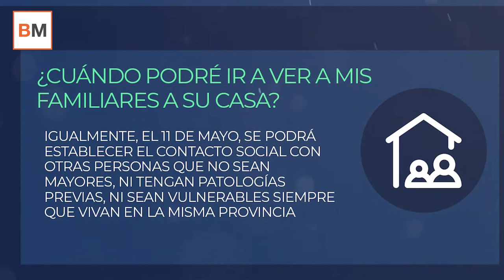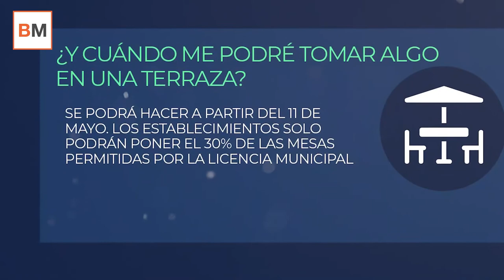Preguntas y respuestas del plan de desconfinamiento